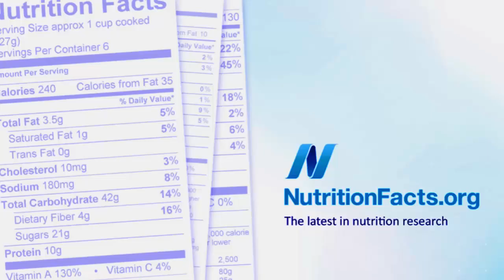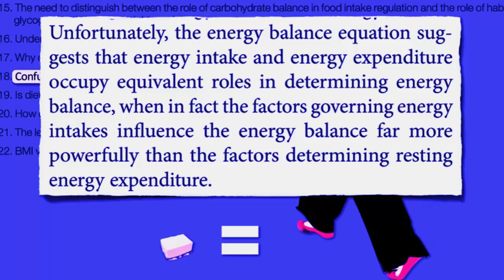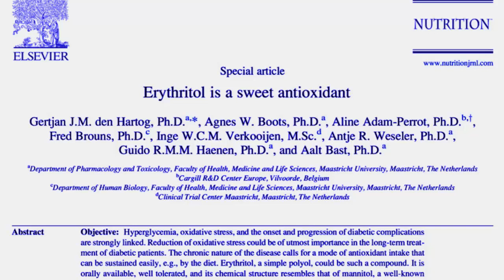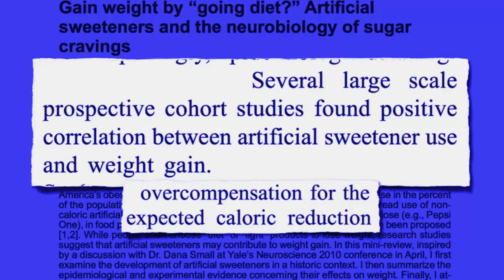Best Non Prescription Diet Pills For Weight Loss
the beauty of food -- natural beauty product.
natural soap